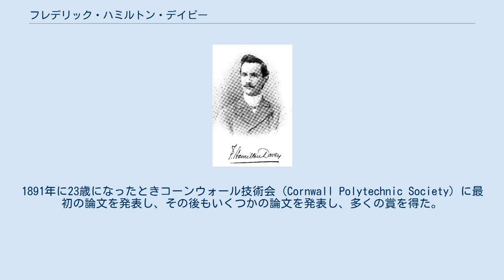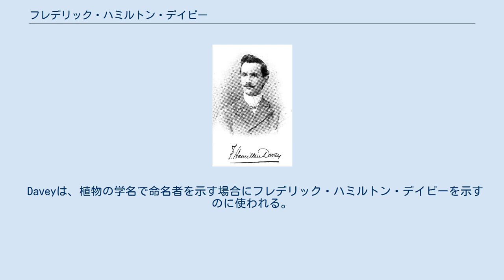フレデリック・ハミルトン・デイビー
フレデリック・ハミルトン・デイビー フレデリック・ハミルトン・デイビー（Frederick Hamilton Davey、1868年9月10日 - 1915年9月23日）はイギリスのアマチュア植物学者である。
イングランド南部、コーンウォールの植物誌を研究した。
 コーンウォール、Kennall Valeのポンサヌースに生まれた。
大家族に生まれ11歳で学校をやめ、製粉会社で働いた。
父親や地域牧師の励ましで自然科学の研究が趣味となった。
病弱でしばしば病気に悩まされたが研究を続けた。
1891年に23歳になったときコーンウォール技術会（Cornwall Polytechnic Society）に最初の論文を発表し、その後もいくつかの論文を発表し、多くの賞を得た。
 1899年にインドで長く役人として働き、鳥類学者、植物コレクターで南ロンドン植物クラブの創立者のアラン・オクタヴィアン・ヒュームと知り合い、デヴォンやコーンウォールのフィールド研究に同行した。
このことが契機で、デイビーの代表作「コンウォール植物誌」（"Flora of Cornwall"）の執筆を始めた。
1900年に鉱山学校で化学などを学び、2年後には工場長の父親の助手を務めるようになった。
しかし数年後、再び健康状態が悪化する。
1911年には心筋梗塞とそれに伴う脳梗塞により、話すことができなくなった。
1915年に47歳で没した。
生涯独身だった。
 1909年の「コンウォールの植物誌」はコーンウォールの植物に関するスタンダードワークで、ヒュームのデヴォンやコーンウォールへの同行やヒュームの資金で出版されたことに感謝を捧げている。
1576年のものから残されているコーンウォールの植物に関する文書からデイビーの時代までの文献をまとめ、コンウォールを8つの地域に分けて植物相がまとめられた。
コーンウォールの王立研究所を通じて集められたヴォランティアや、地元の新聞に寄せられた手紙の情報がデーヴィスによって編集され600ページの書籍となり、Chegwidden, Penrynから出版された。
 ニレの樹の交配種、デイビーニレ（Davey Elm、学名Ulmus × hollandica Daveyi）にデイビーの名前がつけられた。
 Daveyは、植物の学名で命名者を示す場合にフレデリック・ハミルトン・デイビーを示すのに使われる。